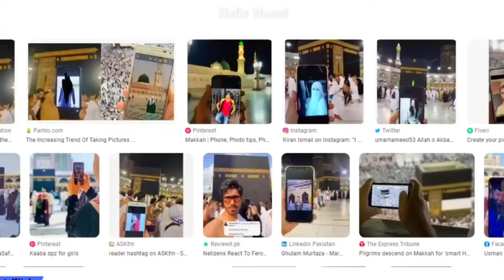কাবা শরিফে কি মোবাইল বন্ধ করা উচিৎ? Ban mobile phones in Kaaba Sharif.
Video Subject- কাবা শরিফ কি এর জন্য? বিকল্প রাস্তা কি? Ban mobile phones in Kaaba Sharif.